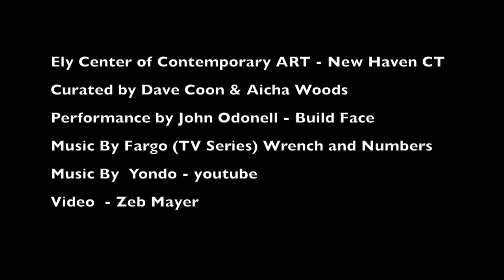Broad Stripes and Bright Stars (Ely Center of Contemporary Art) - New Haven CT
Art Exhibition at the Ely Center of Contemporary Art - June 29 to August 13, 2017. Artists respond to the American flag. Curated by Aicha Woods and Dave Coon.

Ely Center of Contemporary Art -
51 Trumbull Street New Haven, Connecticut